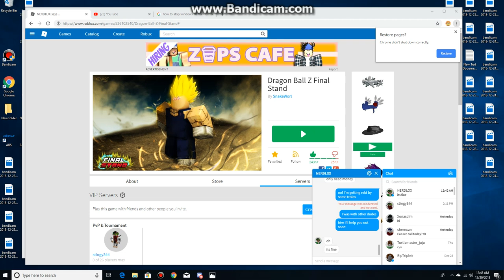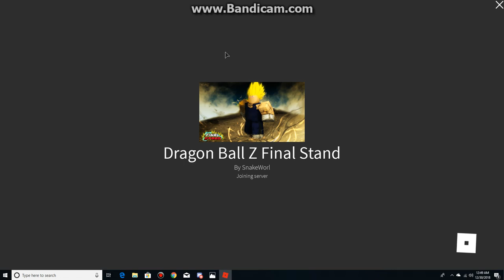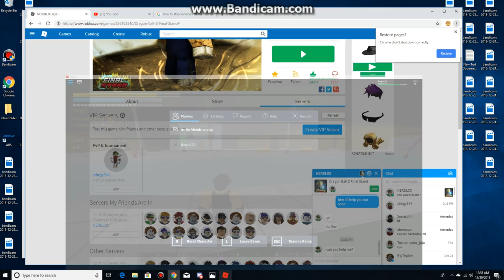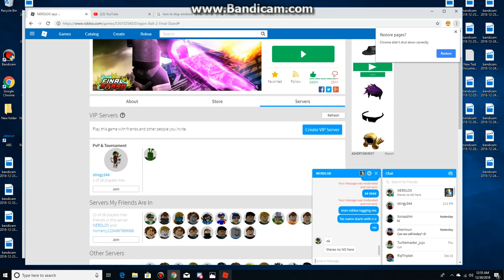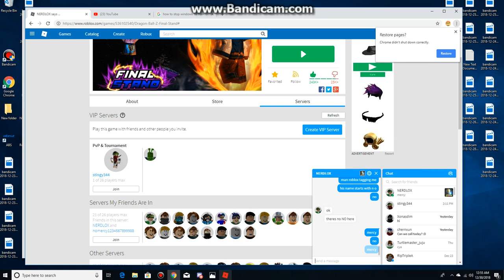Dragon Ball Z Final Stand Saiyan Race Prestige 1 (Part 2) Starting the green missions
Good thing I got Hit Move Sets.